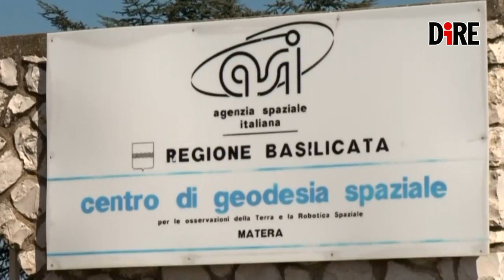Tiangong 1 precipita verso la Terra: dove cadrà il Palazzo Celeste?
Tutti i rientri incontrollati rappresentano un problema per la popolazione, ma anche per le rotte aeree, che possono essere anche spostate in caso di rientri importanti. Questo è un caso importante perché c’è propellente a bordo, oltre ad elementi piuttosto pesanti che non si distruggeranno a contatto con l’atmosfera.

Ce ne parlano:
- CLAUDIO PORTELLI Agenzia spaziale italiana (Asi)
- ETTORE PEROZZI Agenzia spaziale italiana (Asi)